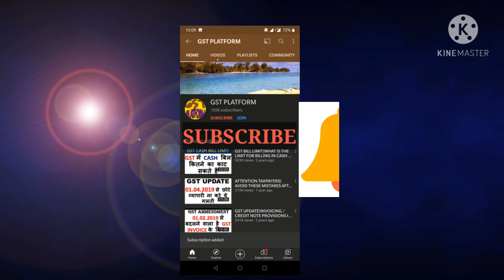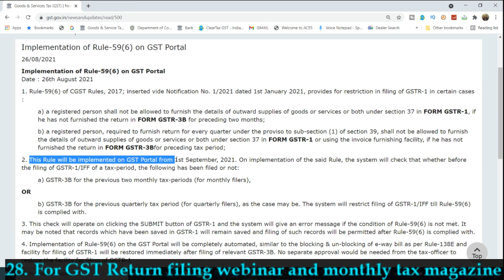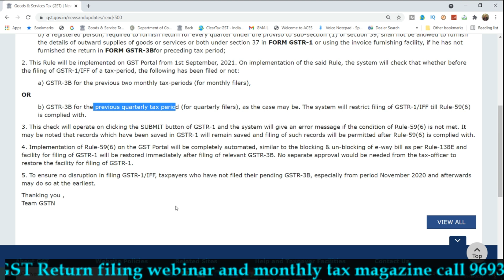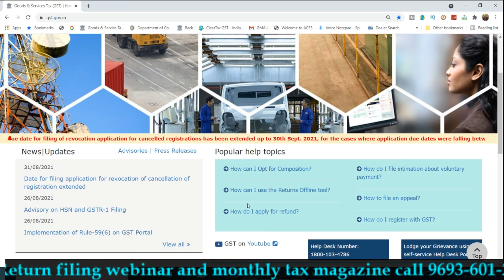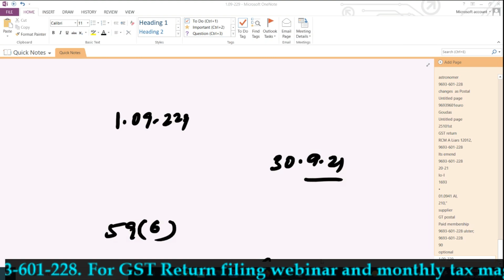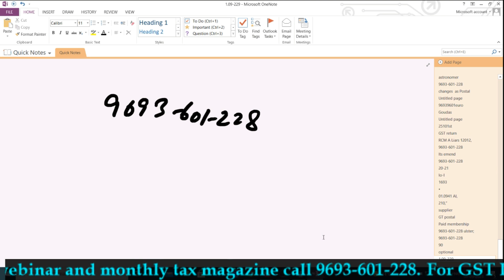01 SEPTEMBER 2021 से GST ME लागू हुए ये नए नियम |NEW RULE 59(6) , REVOCATION EXTENSION